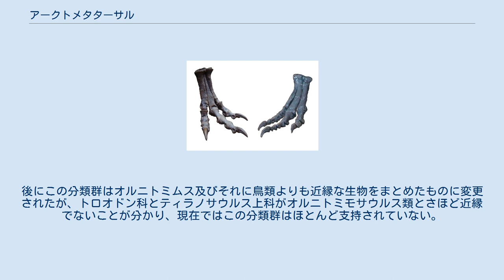アークトメタターサル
アークトメタターサルを持つティラノサウルスと持たないアロサウルスの中足骨の比較 アークトメタターサルまたはアルクトメタターサル (Arctometatarsal) は、中央に位置する第3中足骨の近位部分が第2および第4中足骨に挟まれて狭まった、陸上脊椎動物の脚の構造である。
走行に特化したある種の恐竜に共通し、1つの祖先種から受け継がれた形質ではなく複数の系統が別個に獲得した形質であると見られている。
脚にかかる負荷を均等に配分する効果があった。
 ティラノサウルス科やオルニトミモサウルス類、トロオドン科に共通する形質である。
ただしハルピミムスなどアークトメタターサルを持たない例外も存在し、ガルディミムスについてはアークトメタターサルの有無に関して諸説ある。
 かつてはアークトメタターサルは単系統における形質とみなされており、アークトメタターサルを持つ最初の獣脚類とその子孫をまとめた アークトメタターサリア(Arctometatarsalia) という分類群が提唱されていた。
後にこの分類群はオルニトミムス及びそれに鳥類よりも近縁な生物をまとめたものに変更されたが、トロオドン科とティラノサウルス上科がオルニトミモサウルス類とさほど近縁でないことが分かり、現在ではこの分類群はほとんど支持されていない。